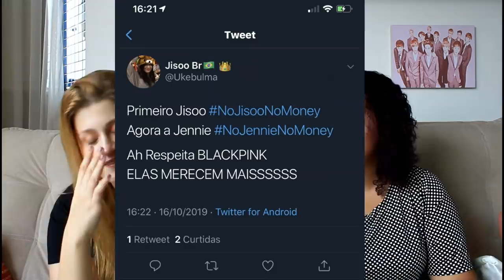PRECISAMOS FALAR SOBRE O BLACKPINK! 🥺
Hoje vamos analisar TUDO que vem rolado com o blackpink nessas ultimas semanas, vem com a gente!

Quem somos?